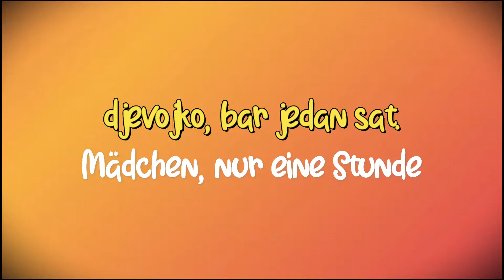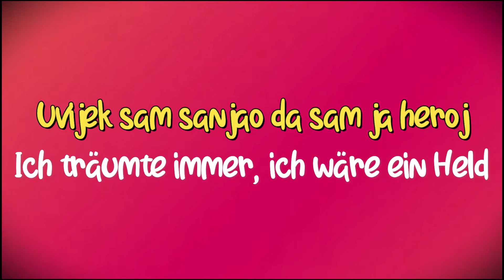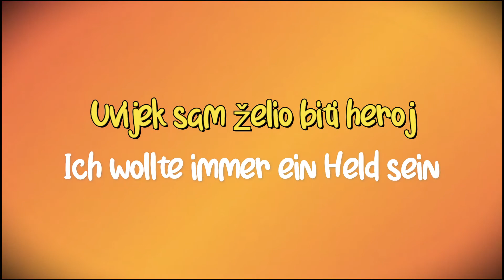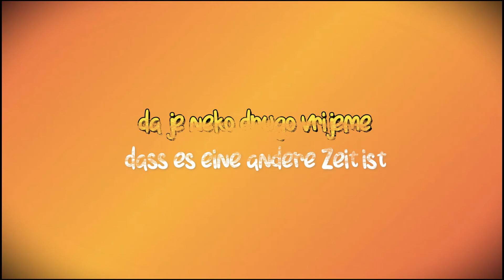Prljavo Kazalište - Heroj Ulice Deutsch lyrics HQ Video 2023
Da Svijet Okusi Našu Bezvremensku Muziku
Dass die Welt unsere zeitlose Musik schmeckt
That the world tastes our timeless music
Que el mundo saboree nuestra música intemporal

Stisni LIKE i PRETPLATU
 komentirajte koje biste videozapise željeli vidjeti sljedeće

and comment which videos would you like to see next

kommentieren Sie, welche Videos Sie gerne als nächstes sehen würden

comenta qué vídeos te gustaría ver a continuación.

Balkan songs translated
Balkanische Lieder übersetzt
Balkan songs translation
Balkanische Lieder Übersetzung
Balkan songs translation
Balkanische Lieder Übersetzung
Serbian songs translated
Serbische Lieder übersetzt
serbian songs translation
Serbische Lieder Übersetzung
Serbian songs translation
Balkanische Lieder Übersetzung